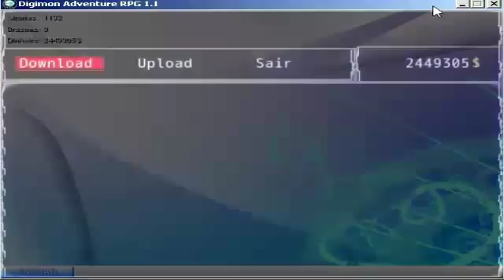Digimon Adventure RPG #19 Labirinto Piedmon (デジモンアドベンチャーtri)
Digimon Adventure RPG #19 Labirinto do Piedmon (デジモンアドベンチャーtri)

Capitulo 19 De Digimon Adventure RPG
Nesse Capitulo Passamos pelo o Cansativo labirinto que leva ate o Piedmon